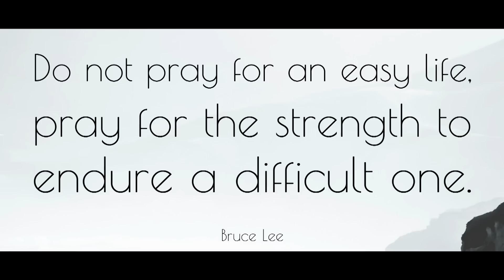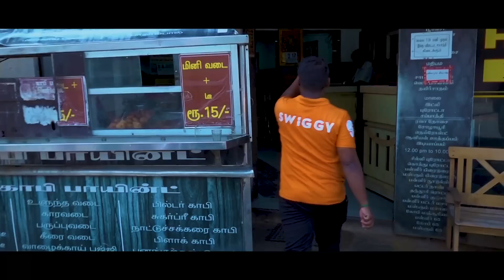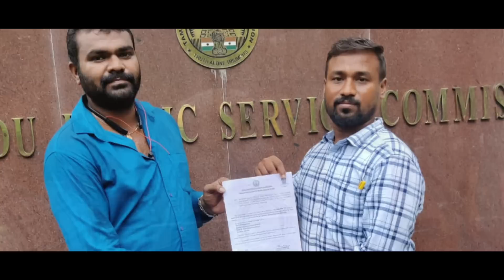TNPSC GROUP-IV ACHIEVER | SELVAKUMAR | Suresh IAS Academy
For Books:
For Online Class :
For Admission:
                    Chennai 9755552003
For Online test